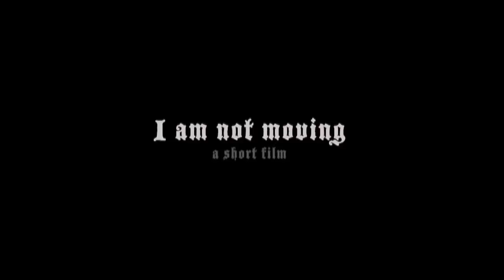I AM NOT MOVING - Short Film - Occupy Wall Street.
"All truths are easy to understand once they are discovered; the point is to discover them." -Galileo

"It's not the? vote? that counts. It's who counts the votes." - Josef Stalin

"You don't need a weatherman to know which way the wind is blowing."

"A new scientific truth does not triumph by convincing opponents and making them see the light,
but rather because its opponents eventually die, and a new generation grows up that is familiar with it. "
? Max Planck

"Just look at us. Everything is backwards; everything is upside down.
Doctors destroy health lawyers destroy justice universities destroy knowledge
governments destroy freedom the major media destroy information and religions destroy spirituality."
Michael Ellner

"Perception determines reality"

The best way to control the opposition is to lead it ourselves." - Vladimir Lenin

you can fool some people some of the time but not all the people all of the time

Once you have become knowledgeable, you have an obligation to do something about it. Ron paul

"If you want war - you should always march as the first rifleman in the front."
- Lasse Romppanen

Fear leads to anger, anger leads to hate, hate leads to suffering." -Master Yoda

"The highest form of ignorance is when you reject something you don't know anything about.
I made mistakes but learned from everyone and when it's said and done, I bet this brother be a better one.
If I upset you don't stress,? never forget, that God ain't finished with me yet.
I feel his hand on my brain, when I write rhymes I go blind and let the lord do his thang.
But am I less holey coz I take a puff of a blunt and drink a beer with my homies". R.I.P Tupac Amuru Shakur

"When peace has been broken anywhere, the peace of all countries everywhere is in danger."

"To learn who rules over you, simply find out who you are not allowed to criticize." - Voltaire

"My belief is that the truth is a truth until you organize it,
and then becomes a lie.
I don't? think? that Jesus was teaching Christianity,
Jesus was teaching kindness, love, concern, and peace.
What I tell people is don't be Christian, be Christ-like.
Don't be Buddhist, be Buddha-like."
-Wayne Dyer